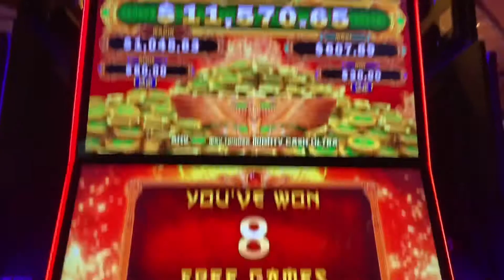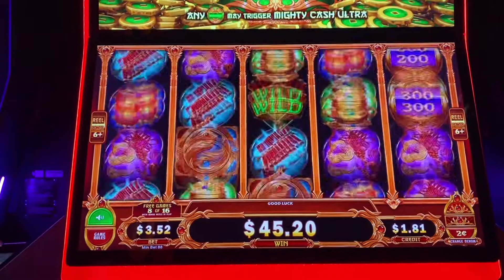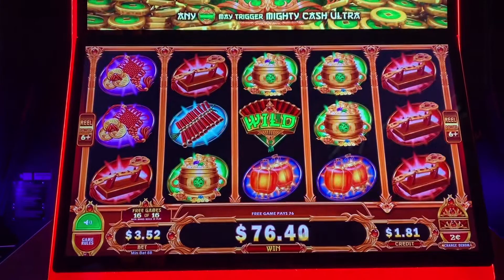🔉Mighty Cash ULTRA New Slot Phoenix 🔥 Storm Gimme Gimme Games LAST SPIN BONUS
During the day in my line of work I have a lot of fun and entertain many people.
In the night I like to even have more fun.
Love to play slots.

What I love more are quick hits.
•Finding machines ready to pay a percentage or •RTP (return to player)

Living 5-10 mins from 3 casinos and 30 mins from 2 more there are a lot of machines that have potential to pay or take your savings.

The key isn’t how long you stay in the casino because everything is set to beat you.
The key is to leave when you’re ahead.

I’m former slot tech and slot attendant Gary.

🦚All uploads and video/audio content are personal property owned by GL Slots In The Game.
Use or re-use of any part of them without my written consent will probably constitute a violation.🦚

INTENDED for viewers 18+

any and all promotions ran by this page are sponsored solely by the channels creator. The channels creator will play the game of choice for the viewer all wins from the creator will be donated to that specific winner .